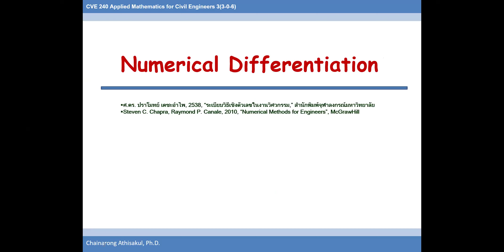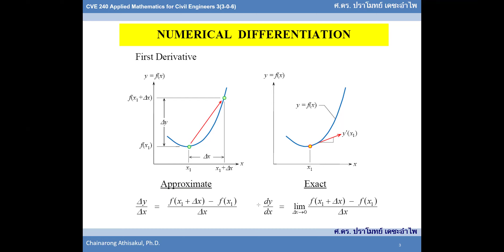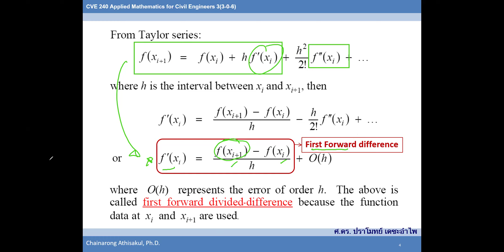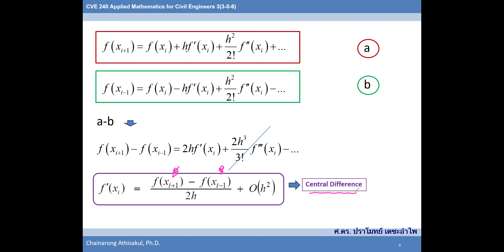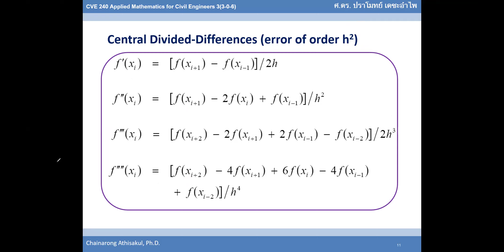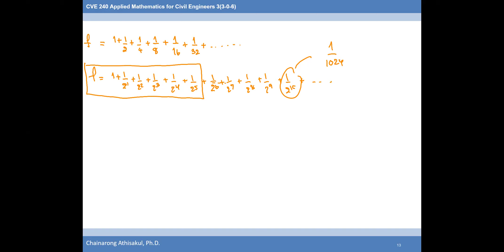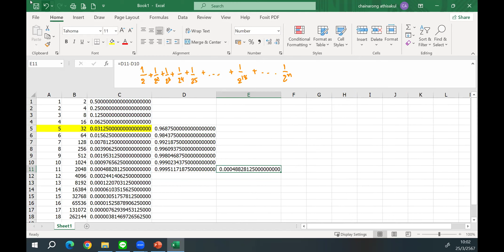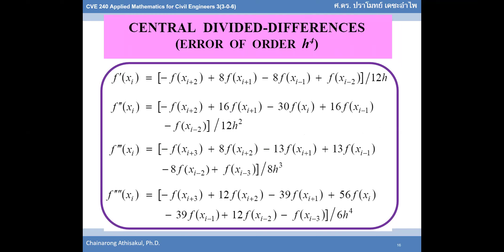cve240G1 25 3 67no1